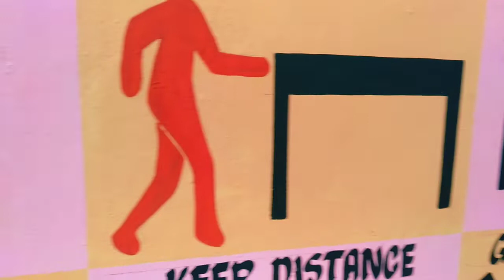DRRM Info Wall teaser..Mural Painting